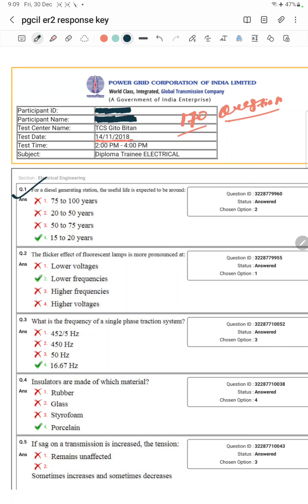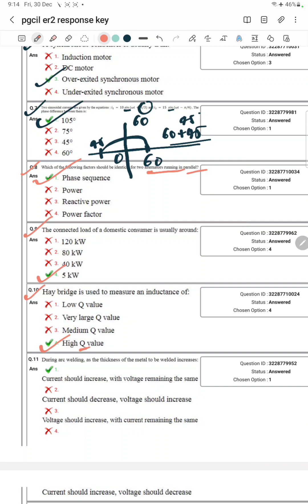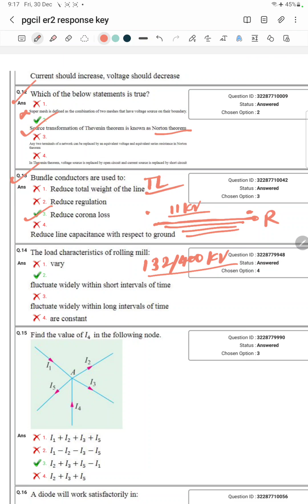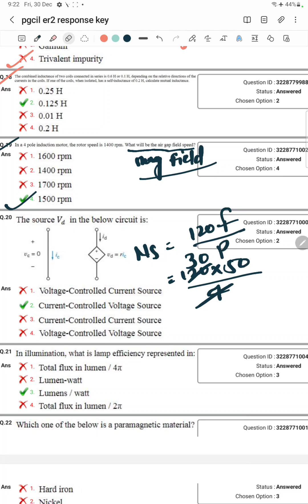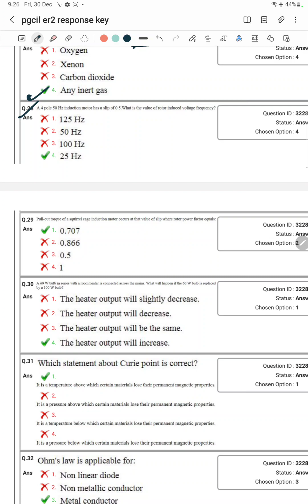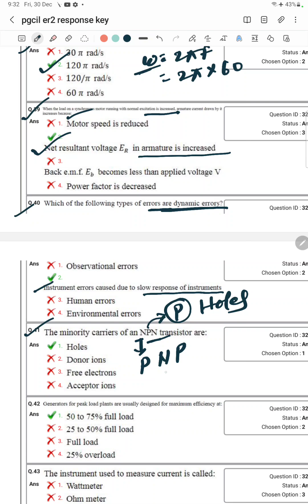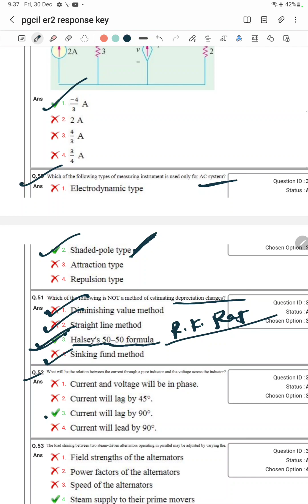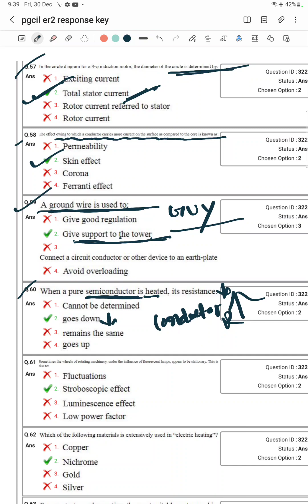PGCIL DT Electrical Previous year paper with detailed explanation#diploma